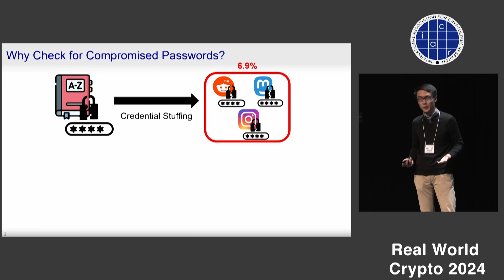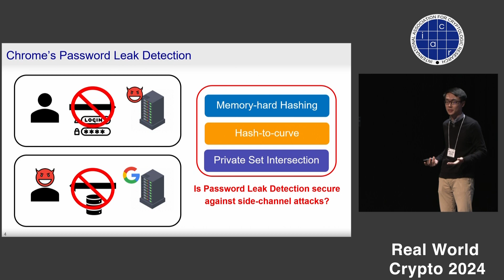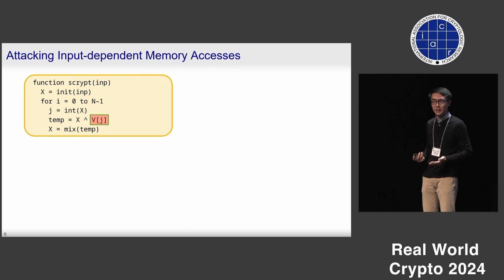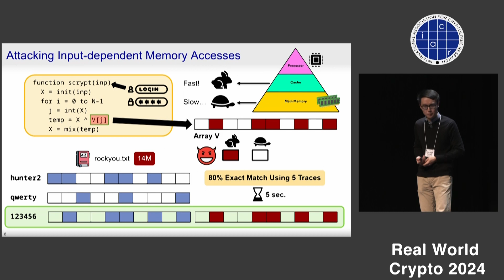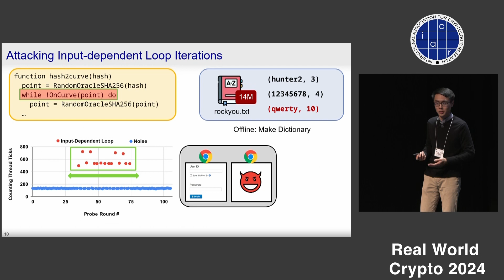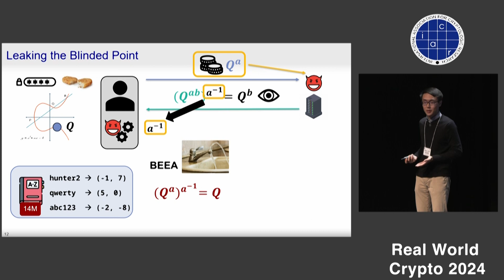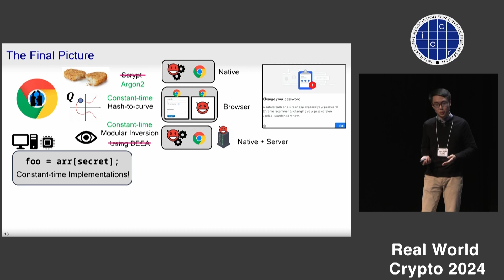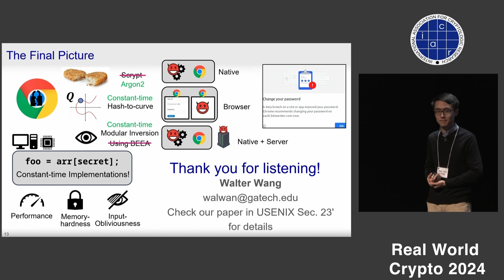Checking Passwords on Leaky Computers: A Side Channel Analysis of Chrome’s Password... (RWC 2024)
Checking Passwords on Leaky Computers: A Side Channel Analysis of Chrome’s Password Leak Detection Protocol is a talk presented by Walter Wang at RWC 2024. This was the third talk in a session on side channels, chaired by Peter Schwabe.

More information, including links to papers and slides, is available